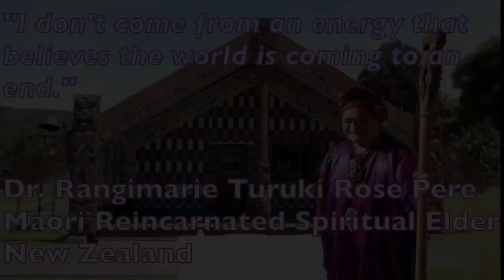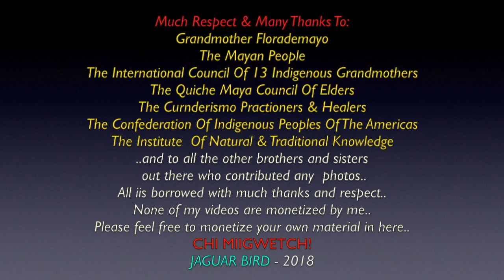Grandmother Flordemayo: Mayan Healing-Prayer/Blessing, With Song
This is a series of video clips from Mamich (Grandmother)Flordemayo.., 2015 Healing Blessing/Prayer, with song.. given at Parliament.., along with some extra photos and clips of
some of the other International Indigenous Grandmothers.

Grandmother Flordemayo
Mayan
Hondurus, Central America

Traditional Healer/Medicine Person / Seer / Elder /
Spiritual Healer / Holy Person / Visionary / Wisdom Keeper /
President of The Confederation of Indigenous Peoples of the Americas /  Member of the International Council Of 13 Indigenous Grandmothers / Mayan Priestess / Curanderismo Practioner /
Member Of  The Wisdom of the Grandmother’s Foundation /
Founding member and President of  the Institute
of Natural and Traditional Knowledge. and much more..

The youngest of 15 children, Mayan Elder - Grandmother Flordemayo was born in the big highlands of Central America on the Nicaragua/ Honduras border. She grew up in a family of Traditional Healers.

When she was 4 years-old, Flordemayo began learning the art of “Curanderismo” in the traditional way: taught from mother to daughter, generation to generation.  She received her Mayan priest training from Don Alejandro Cirilo Perez Oxlaj, a respected spiritual leader and head of the Quiche Maya Council of Elders.

..and to share...  (please feel free to copy and paste the LINK.., as I am not on any other social media).

I thank Grandmother Flordemayo..;, her entire family..; The International Council Of 13 Indigenous Grandmothers..; The Mayan People..; The Confederation of Indigenous Peoples of the Americas..; The Curanderismo Practioners..; The Wisdom of the Grandmother’s Foundation..; The Institute of Natural and Traditional Knowledge... .. and to all the other brothers and sisters who have saved some great photos and video clips..
..of Grandmother Flordemayo.

 Dyos Bo’otik / Chi Miigwetch..! / Many Blessings & Thanks..

*Set your You-Tube video viewer  to 720p, for best viewing..